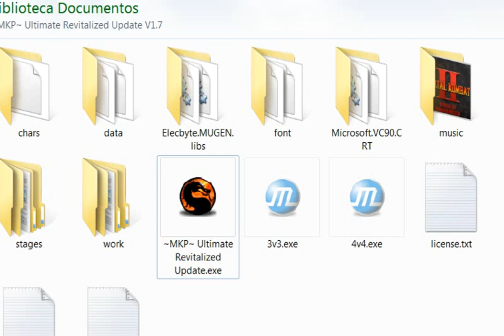Mortal Kombat Project Ultimate Revitalized - Supreme demonstration Part 1 short prev MUGEN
VERSION 1.7